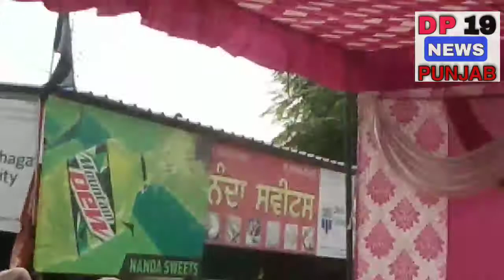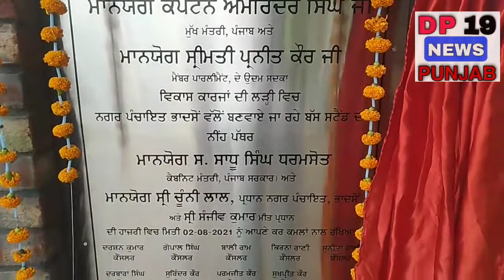ਭਾਦਸੋਂ ਦੇ ਵਿੱਚ ਬੱਸ ਅੱਡੇ ਦਾ ਰੱਖਿਆ ਨੀਂਹ ਪੱਥਰ ਤੇ ਉਥੇ ਪੋਚੇ ਸਾਧੂ ਸਿੰਘ ਧਰਮਸੋਤ